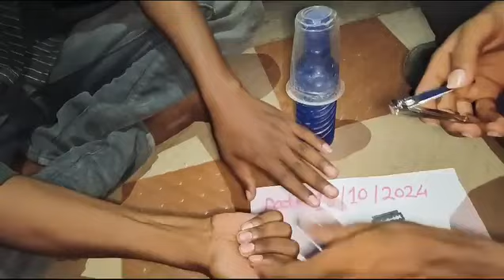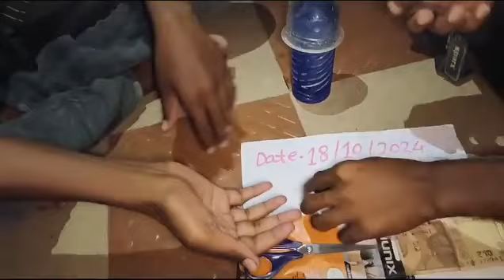original sulemani hakik 9893490587 call me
Original sulemani hakik